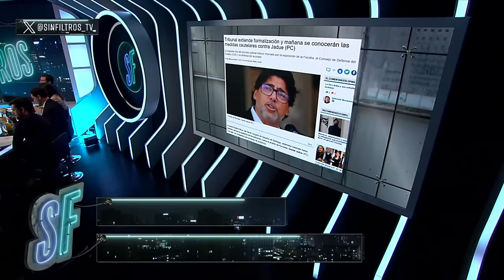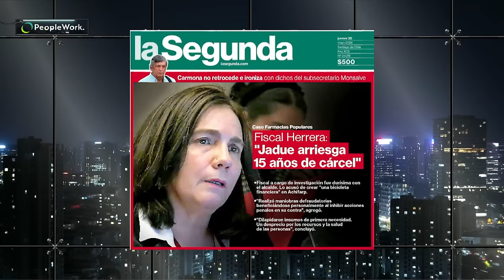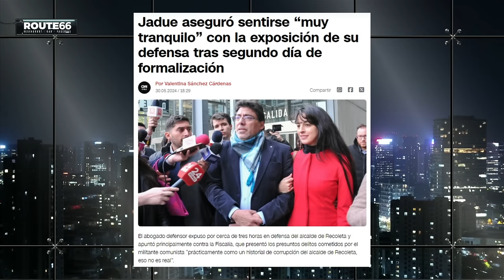BRUTAL FELIPE KAST contra GABRIEL BORIC por MALA CARRERA POLÍTICA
¡Alta tensión! 🔥 En el episodio de hoy los panelistas: Francisco Orrego, Fabián Puelma, Rocío Cantuarias, Ignacio Bustos, Agustín Romero, Valeria Cárcamo, Felipe Kast y Juan Eduardo Faúndez analizan y debaten la contingencia. 🇨🇱 Prepárate para un acalorado cruce de ideas.

¿Estás listo/a para un debate con alta tensión? 🥊 Nuestros panelistas desgranan los temas más importantes del día: BRUTAL FELIPE KAST contra GABIREL BORIC por MALA CARRERA POLÍTICA